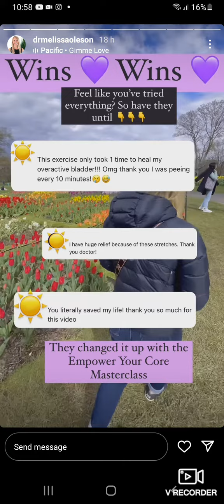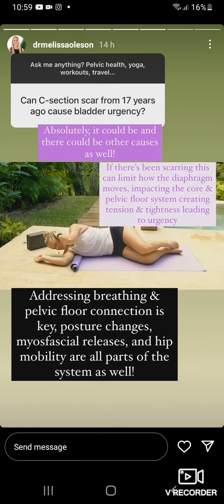Pelvic Floor Queries